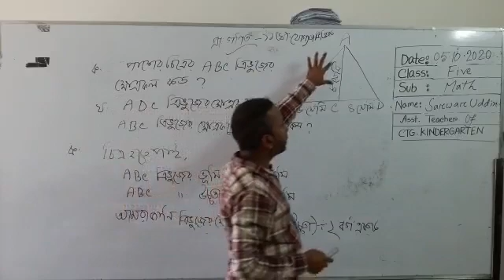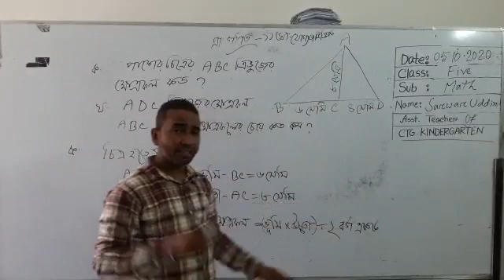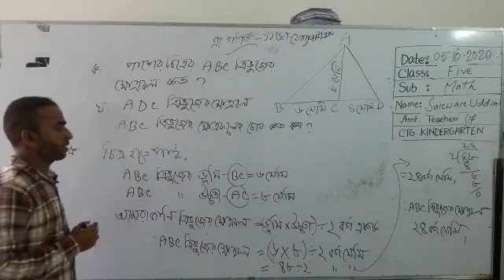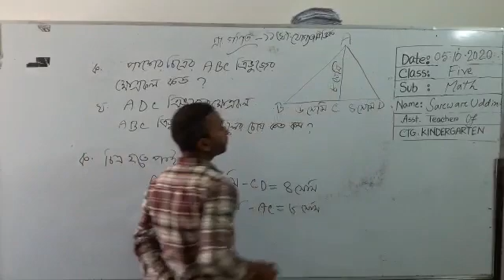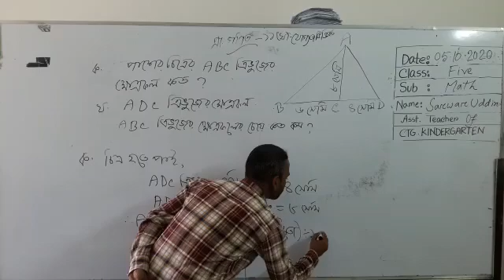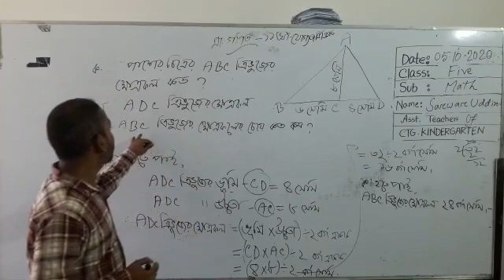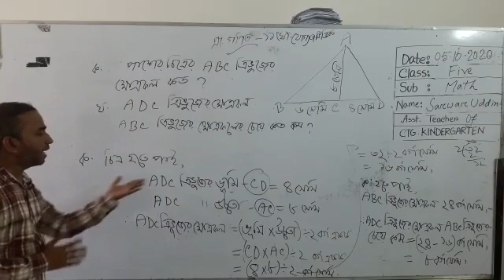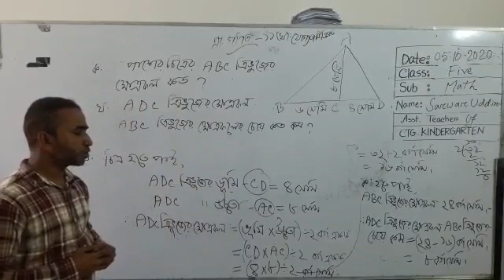05 October Class Five Primary Math